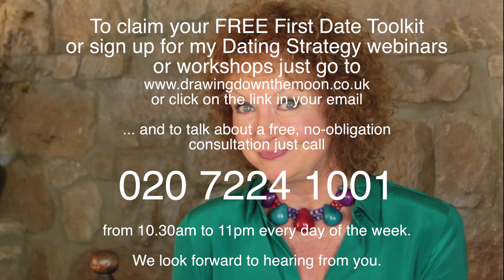Dating Coach & Matchmaker, Mary Balfour, shares personal story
Probably the UK's foremost dating expert, multi-award-winning Mary Balfour, reveals how her personal story inspired her to run Drawing Down the Moon personal matchmaking for 30 years and also to found Love and Friends on line dating site. Her best selling book: Smart Dating: how to find your man, has helped thousands of women find their soulmate..